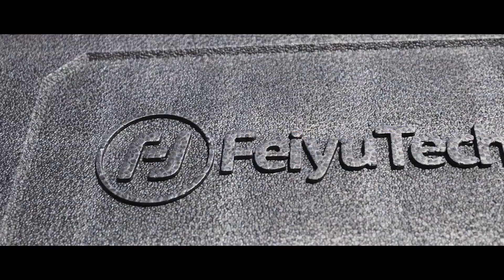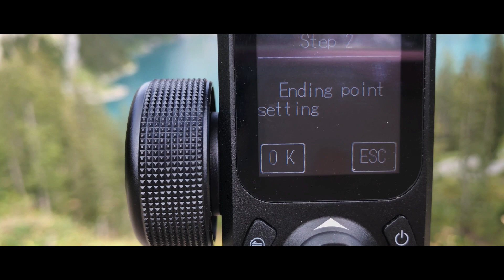FeiyuTech AK4500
Qualche immagine e anteprima girata con l' AK4500 della Feiyutech.
A breve pubblicherò una recensione completa di tale strumento.

Some images and preview shot with the Feiyutech AK4500.
I will soon publish a full review of this tool.

Video girato con FeiyuTech WG2 + FeiyuTech AK4500 and Mavic Pro2 drone

Video made by FeiyuTech WG2 + FeiyuTech AK4500 and Mavic Pro2 drone